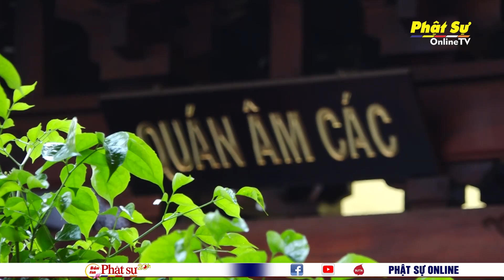TP.HCM: TƯỞNG NIỆM LỄ HÚY KỴ CỐ HÒA THƯỢNG THÍCH THANH MINH